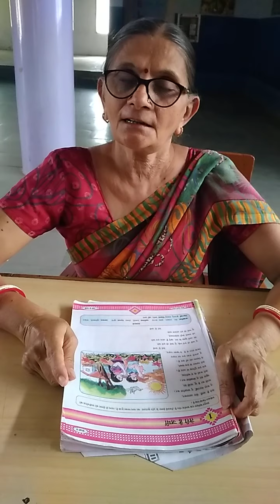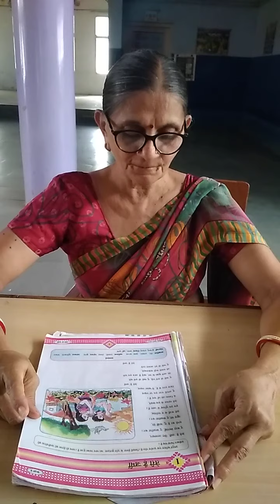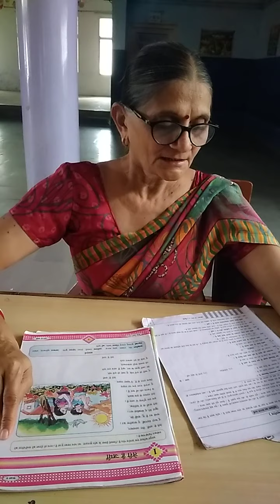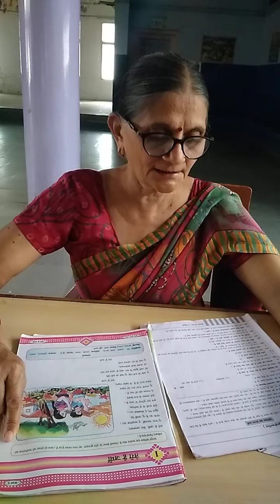Std 8 (Guj Med) Hindi Unit 1 Part 1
Std 8 (Guj Med)
Subject : Hindi